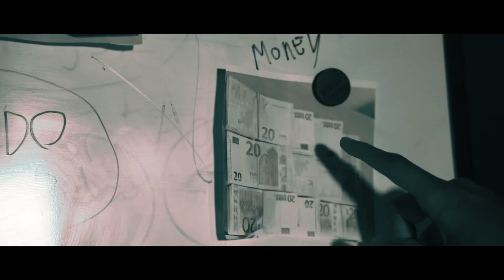WhyKreeps - Bando Fever (Official Video)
Stream or download “Bando Fever”

Video credits:
Directed by: WhyKreeps, Tom van Groningen and Ivar Atilgan
Written by: WhyKreeps and Thierry Souley
Edit: Ivar Atilgan
Styling: Whykreeps
Special thanks to: Enes Cetinkaya

Producer: Tonic
Mixer: Tonic
Studio  Personnel, Mastering  Engineer: Darius van Helfteren
Associated  Performer, Vocals: Whykreeps
Author: WhyKreeps

[Intro]
The scene tryna write me off
T-T-Tonic
I’m in the T tryna count this prof

[Verse 1]
Yo-yo-yo-yo

I can never wifey, lost Thots

They can give my g’S top

don’t ask what I bring to the table, like I don’t share mine God’s

But bro’s got things for your nasals and he’s got it with a violent bosh

I remember we never had cable

Hella unstable

spy kids sucked

If u see shh with gloves and a mask
He ain’t tryna fight this coff

But bro got the 06-civil

I hold it pivot fire it off

Now everyone sees what your thinking

Cuz’ your brains on your jeans and top

Back then it’s ribena & bop

Now it’s don P and a lob

Broski Got the lean ‘n dropped

Now he’s sittin’ in a Sprite lid top

And I can’t lie she’s buff

No going on dates

Till my line kicks off

It’s Kreeps its sorry I’m late but everybody’s time is up

[CHORUS] x2

I was up in the tizz fell in love with the Liz not kelly or Keisha

That’s long nights in the T with my line on me I got Bando fever

Sorry can’t live no skeezer flip grub and we go meet plugs

See racks and go see funds all we know cut when the police come

[VERSE 2]
Yo-yo-yo-yo

My g telling me invest in crypto, but I came up of a single pack

Feds at the door then we’re hopping our windows can’t get caught it’s a simple fact

Say you got guns and this that but ur nuttin’ but bums with flicks and waps

Dumb n*ggas doing it for insta facts variety of packs that’s mix and match

Im adjustin’ to my environment

But this food ain’t yummy or vibrant

That’s Cartier shades with the clear lenses just to help me blend from the sirens

and you might be bad to your girlfriend, but the real niggas know you ain’t violent

Like lemme get a moment of silence
I just killed this beat that I’m riding

F*ck these niggas, nothing but some clumsy drillers

Green for sale and rusty dingers

Come and f*ck with us we winners

Pull it up now, hit em’ up bow

You’re gonna be pissed when you see what’s up now

Rooftop bars and dinners up town

If I see feds then I’m gonna cut now

[CHORUS] x2